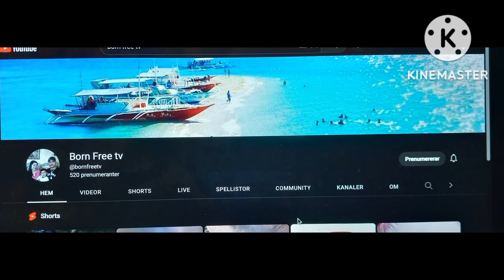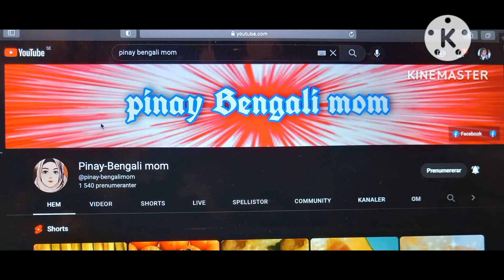MONETIZE NA PO AKO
MONETIZE NA SI MAMALIZA SWEDEN || THANK YOU SO MUCH TO ALL MY DEAREST AND LOYAL SUBSCRIBERS FOR SUPPORTING MY CHANNEL || MONETIZE is real na mga mama at papa, salamat po ng marami💜